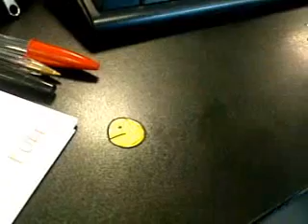i can´t work like this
up yours pacman